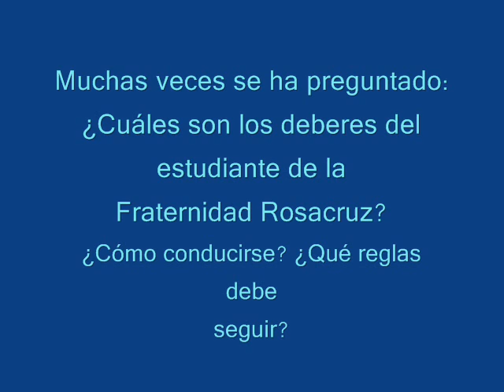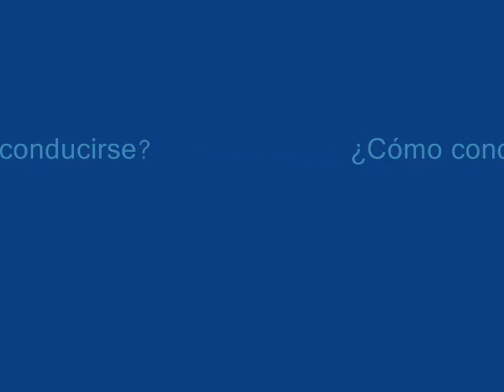Preceptos para el estudiante Rosacruz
Muchas veces se ha preguntado: ¿Cuáles son los deberes del estudiante de la Fraternidad Rosacruz? ¿Cómo conducirse? ¿Qué reglas debe seguir?
Ante todo, debe tener siempre el ideal del Cristo. Debe seguir sus pasos tan cerca como se l permita la vida en el mundo.
Debe siempre hablar con bondad a los demás. Debe esforzarse por conservar un perfecto dominio de sí mismo, cualesquiera que sean las pruebas en las que se vea.
Su vida debe estar exenta de envidia, sabiendo que es el árbitro de su destino, si ve que su hermano ocupa en la vida un puesto mejor, sabe que él está donde su pasado lo ha colocado.
Si se le contradice, no tendrá malicia ni se irritará. Sabe en el fondo de su corazón que un verdadero neófito nunca debe imponer sus opiniones a los demás, y si otros faltan en ese punto, el debe ser prudente y guardar silencio.
El verdadero sabio es modesto y no hace alarde de su sabiduría.
No debe hablar nunca mal de otros, sabiendo que el mal solo puede existir para él, en la medida que lo tenga en su interior.
Su vida debe ser ordenada, así como el universo de Dios es todo orden y método. Debe ver regularidad en todo, sabiendo que si su vida carece de orden, el también dejará de estar en armonía con el mundo, y que si lleva la Ley de Dios grabada en su corazón y
por ella rige sus pensamientos y sus actos, él, como resultado, estará obrando en armonía con la Ley.
Nunca debe dejar pasar una oportunidad de ayudar a su hermano, y nunca vacilará en hacer un buen servicio a su amigo, por mucho que le cueste.
No debe ser bullicioso, antes bien, debe evitar todo movimiento o ruido innecesarios, sabiendo que la paz y el equilibrio, solo se encuentran en un ambiente tranquilo y sereno.
Debe fijar una hora para meditar en silencio. No debe olvidarse de orar un solo día, dando gracias al Padre Celestial por sus mercedes.
Si alguna vez llega a dejar de vivir de acuerdo con sus ideales, no por eso se desanimará, sino que volverá a empezar de nuevo, recordando que no hay más un solo fracaso: dejar de esforzarse.